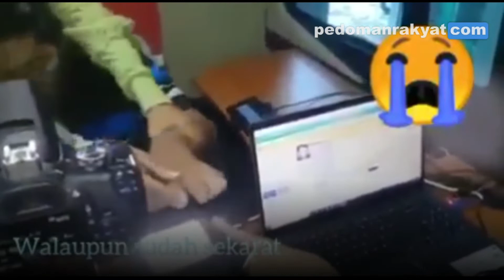Viral.!! Salah Satu Warga di Bulukumba Sulsel Meninggal Usai Perekaman E-KTP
Pedomanrakyat.com, Makassar - Viral salah seorang warga Kelurahan Tanah Jaya, Kecamatan Kajang, Kabupaten Bulukumba Sulawesi Selatan, Amiluddin (54) meningga dunia sesaat setalah melakukan perekaman E-KTP di Kantor Dinas Catatan Sipil (Duscapil, Selasa (15/3/2022).

Amiluddin dikabarkan telah dirawat di RSUD H. Andi Sulthan Daeng Radja Bulukumba sejak tiga hari yang lalu dengan diagnosa penyumbatan usus.

Olehnya itu, setelah dilalukan observasi maka Amiluddin harus menjalani operasi, karena tidak memiliki BPJS, maka pihak RS menawarkan untuk menggunakan surat keterangan tidak mampu.

Namun, tawaran dari rumah sakit ditolak oleh pihak keluarga pasien. Keluarga meminta keluar paksa hari Selasa siang. Setelah keluar dari RSUD, pihak keluarga dan Amiluddin datang ke Duscapil untuk melakukan perekaman E-KTP, sebagai syarat untuk pengurusan BPJS.

"Melihat Amiluddin yang mengenakan sarung terlihat sempoyongan, sehingga saya inisiatif mengambil kursi roda untuk membawa Amiluddin ke mobil perekaman," ujar, Kepala Dinas Catatan Sipil (Kadisdukcapil) Bulukumba, Mulyati Nur, seperti postingan @takalarinfo.

Mulayati mengatakan bahwa, karena sudah ada pihak keluarga sebelumnya yang datang mempersiapkan pengurusan berkas. Makanya Amiluddin langsung mendapatkan layanan perekaman.

Lanjutnya bahwa, tidak lama setelah perekaman Amiluddin kemudian terjatuh. Ia pun dibopong ke bangku panjang dan ternyata Amiluddin telah menghembuskan nafas terakhirnya.

"Saya menuntun beliau, melafazkan Syahadat. Termasuk menenangkan istrinya yang ada mendampingi," ungkapnya.

Editor video : Mansur Dg.Patta
Narator : AudioLab
Penulis : Saddam Musa

Pedomanrakyat.com makassar